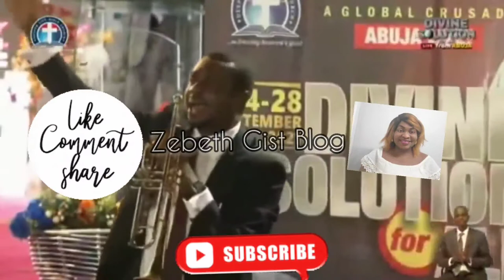NATHANIEL BASSEY MINISTRATION AT THE DIVINE SOLUTION GLOBAL CRUSADE | PASTOR KUMUYI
According to the statement, the 5-day ‘Divine Solution Global Crusade’ will be the fourth time Pastor Kumuyi would be holding such mega crusade in the nation’s capital as being led by the Holy Spirit.ADVERTISEMENTThe statement reads in part, “The Deeper Life Bible Church is holding another mega Global Crusade in the Federal Capital Territory, FCT, with theme, ‘Divine Solution Global Crusade’ which will be a 5-day Crusade and it will start from September 24-28, 2021, and the venue is at Papal Ground Kubwa, Abuja.This was contained in a statement signed by the State Overseer, Deeper Life Bible Church, Federal Capital Territory (FCT), Pastor Elijah Adebiyi, where he explained that the crusade is on a global event following the plan, preparation and platforms the Church intends to reach out to people who are in need of “Divine Solution to their spiritual, physical, and material needs by God Himself.”

crusaders divine influence

the divine crusader meme

mk2 crusade armour

the divine crusader art

kumuyi's new wife gives birth

pastor kumuyi cars

abiodun kumuyi

john kumuyi

crusaders divine influence

mk2 crusade armour

the divine crusader

historical crusader

armor of the divine crusader